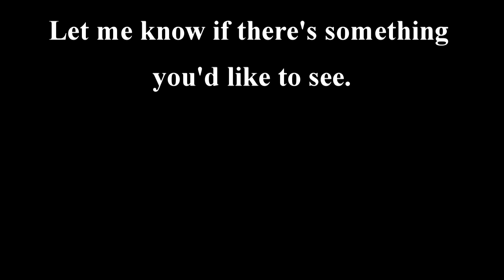Warhammer 40K Battle Report Tyranids vs Space Marines 1000 points part 4 of 4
In this video I continue a 1000 point game against my friend Matt. It is a long video so I had to break it into a few parts.